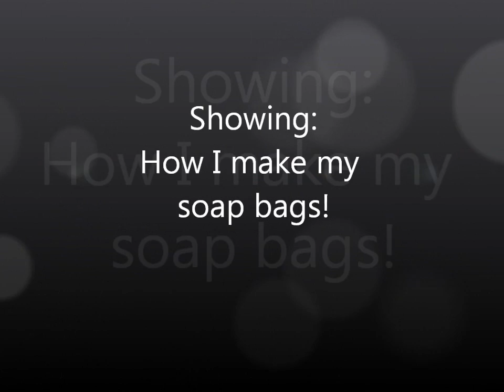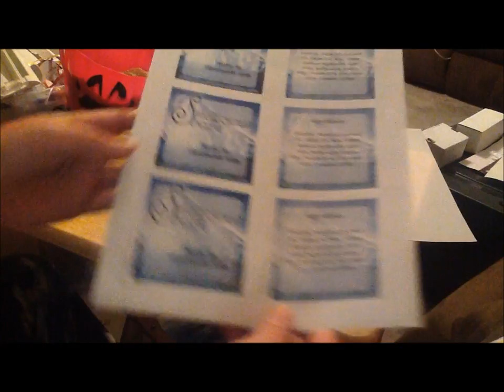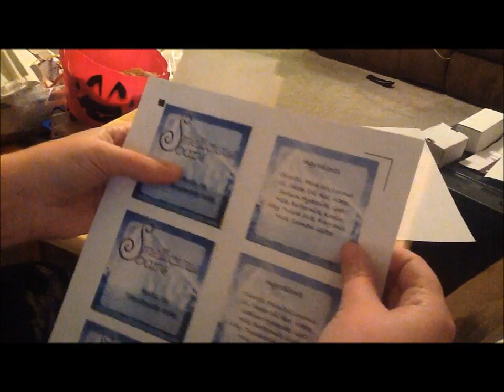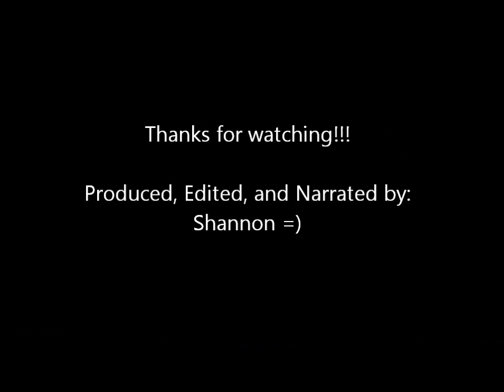Showing Making Soap Bags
Hi all! A quick video here of me making my soap bags. I hope you enjoy this and it explains how to make them. I'd love see your creations too!